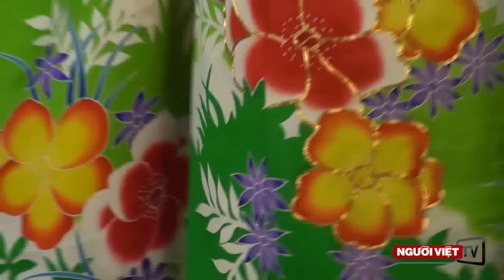Cách mặc KIMONO- Phần 1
Nét văn hóa độc đáo của Nhật Bản.
Cách Mặc KIMONO KỲ 1
Thực hiện: Trần Nguyên Thắng giám đốc Cty du lịch ATNT
 và Dân Huỳnh ( Người-Việt TV )